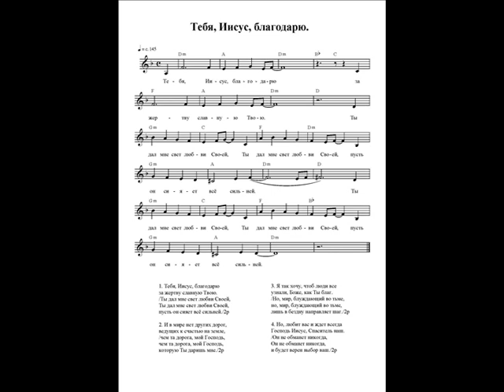Тебя, Иисус, благодарю. Ноты (Thank you, Jesus. Notes)